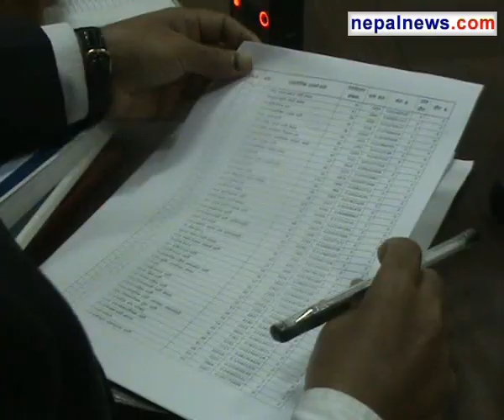30 parties get PR seats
The Election Commission has announced the recipients of the 335 proportional representation seats in the Constituent Assembly on Tuesday afternoon. Thirty parties, who have received more than 21,000 votes, have been allocated at least a seat in the CA.